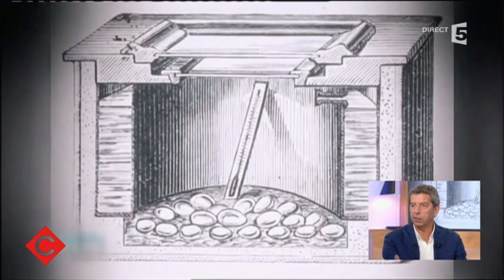Les enquêtes du Docteur Cymes - C à vous - 14/06/2016